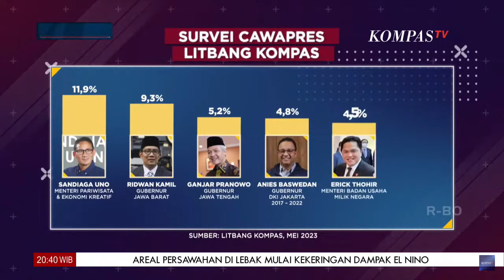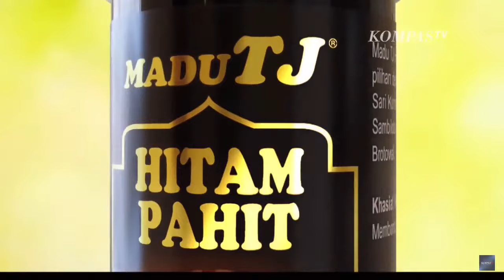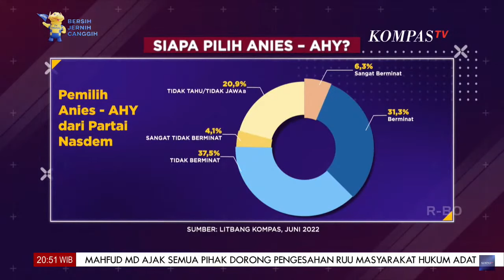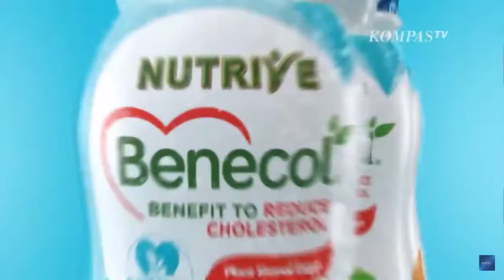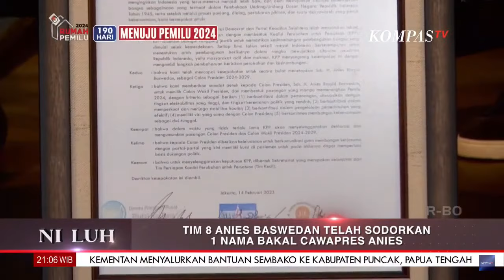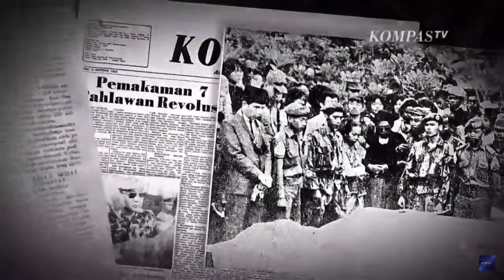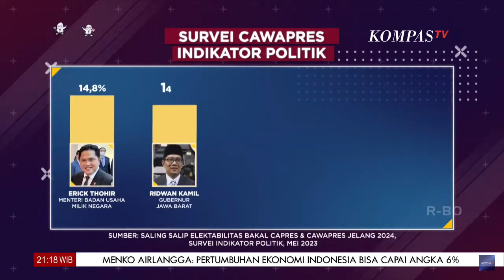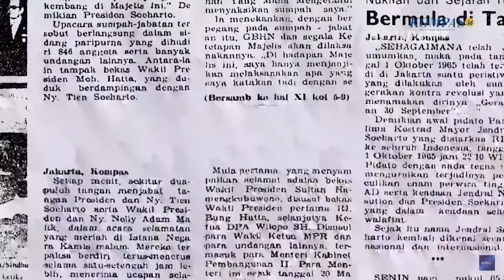AHY : "Mas Anies, Jangan Lama Ambil Keputusan!"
KOMPAS.TV - AHY :  "Mas Anies, Jangan Lama Ambil Keputusan!"  - NI LUH